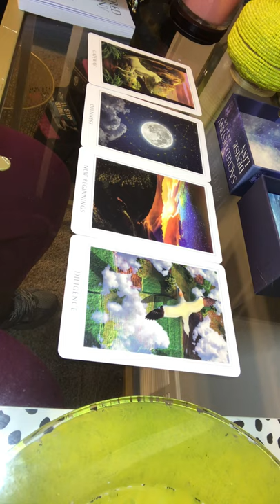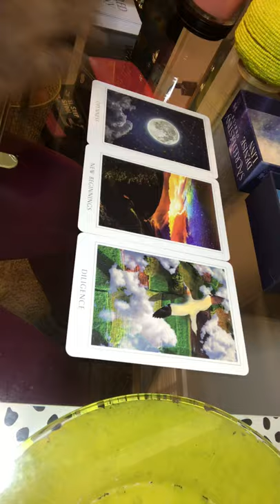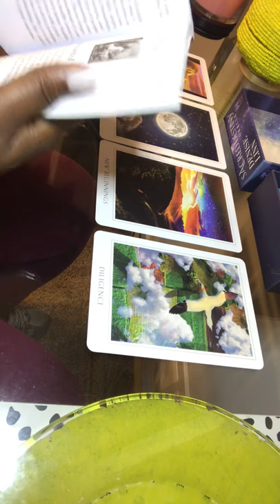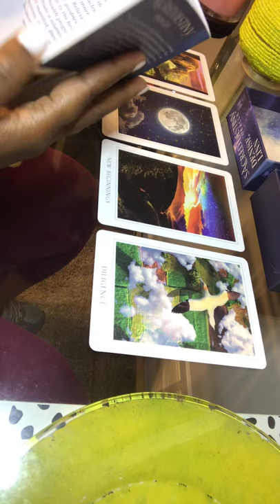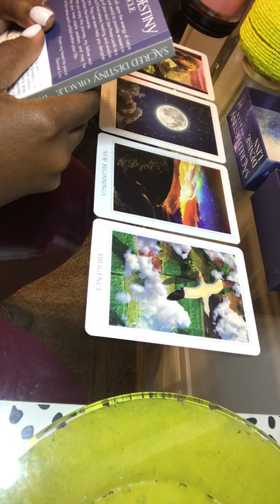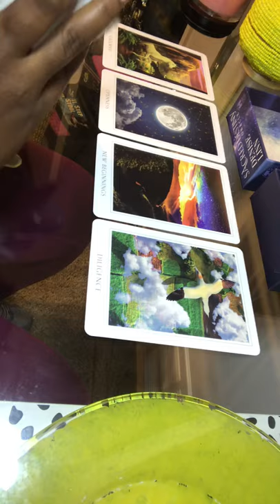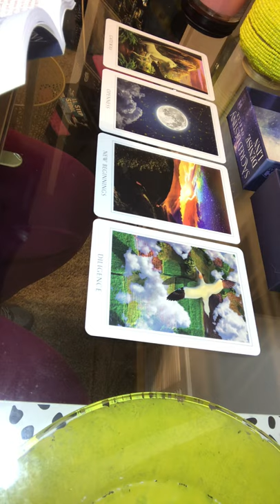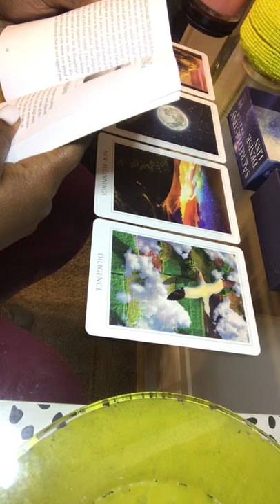Soul Food Sunday’s: The Last Dance & New Beginnings